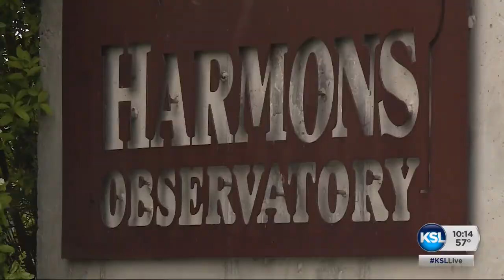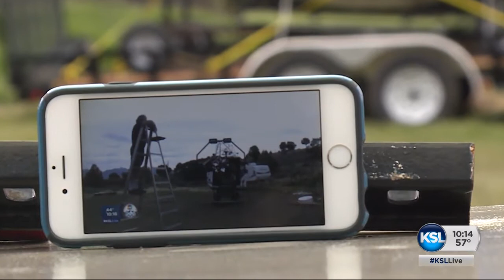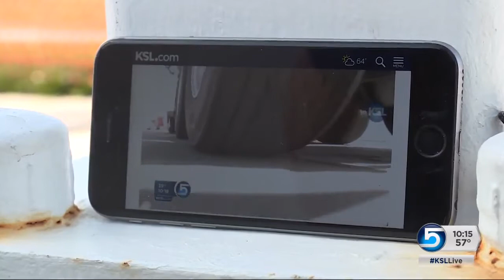'World's largest amateur telescope' finds new home in Tooele County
A telescope believed to be the world’s largest ever constructed by an amateur has found a new home at the Stansbury Park Observatory Complex. Andrew Adams reports.